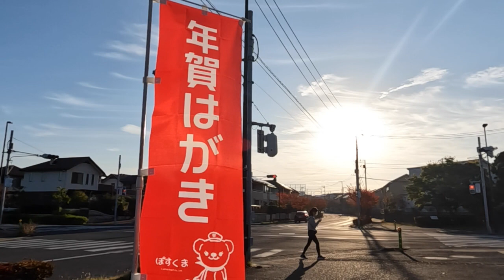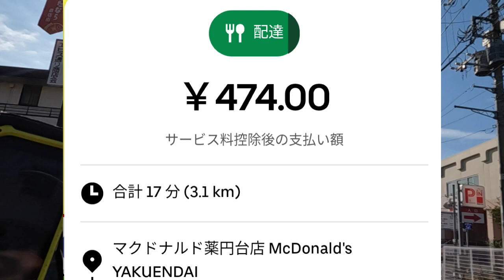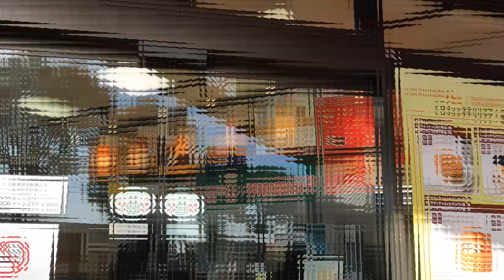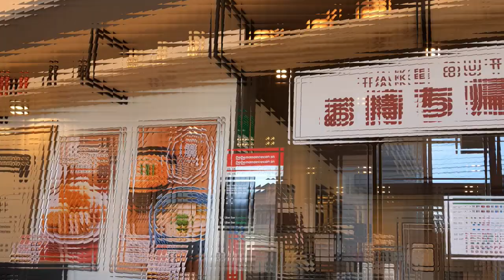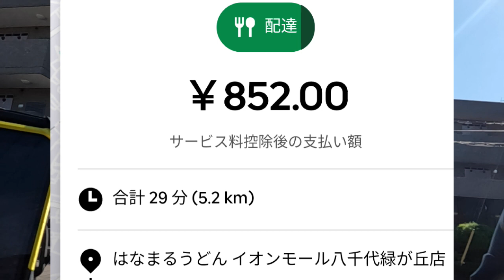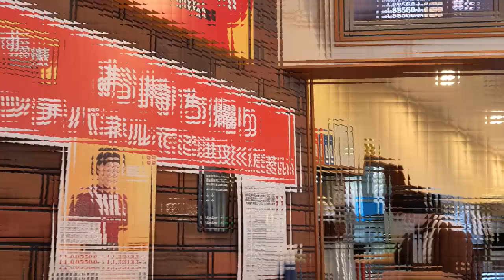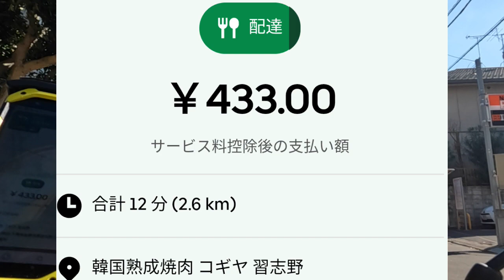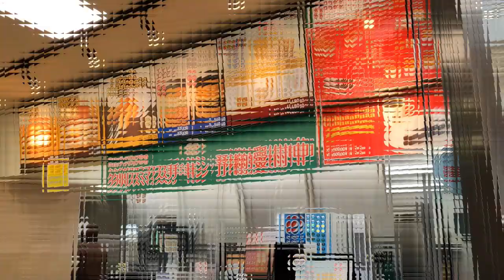ウーバーイーツ＠2022/11/6＠クエスト達成に向けて朝活から始める配達員＠八千代市周辺